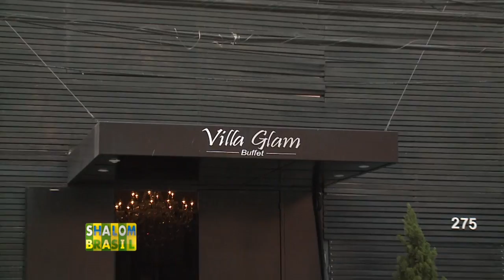O Projeto Unidos do Bem realizou um almoço para autoridades políticas e religiosas